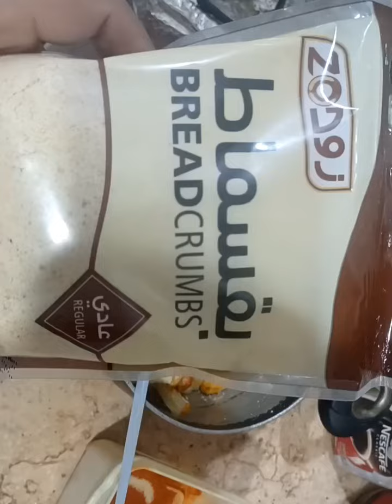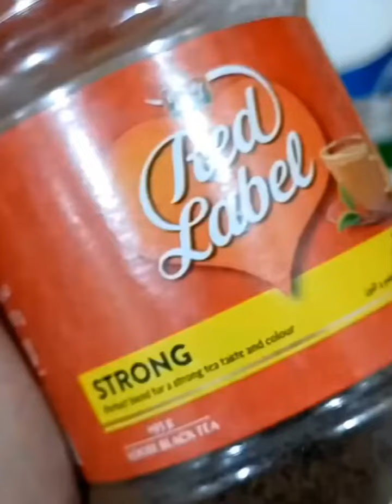My first cooking vlog 😋 Food webseeise hindi mix college food vlog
My first vlog My first cooking vlog 🤩
Mix food collage webserise mix collage food recipes vlog